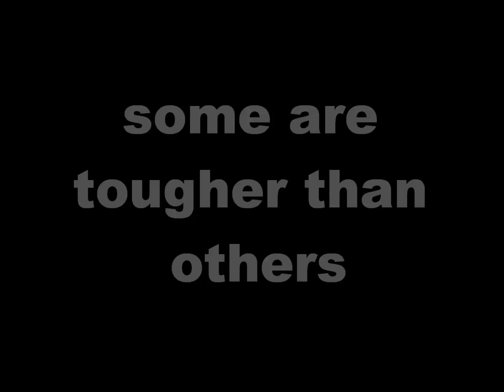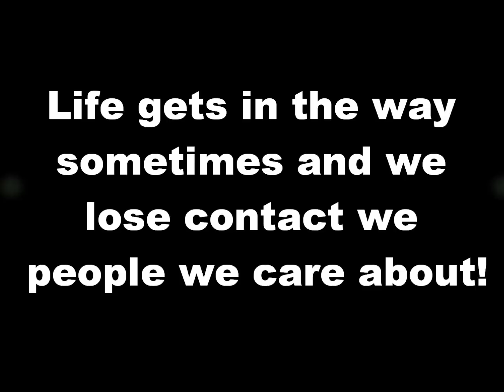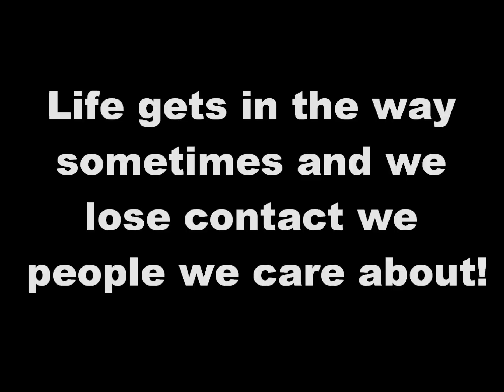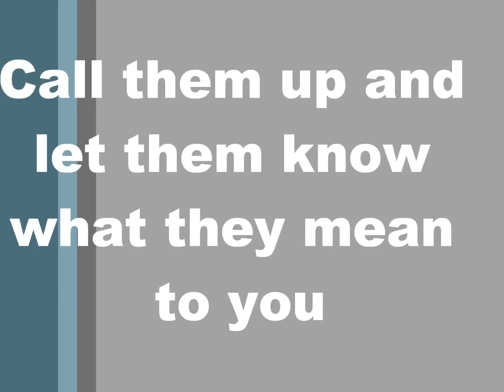Day 9 Of The 12 Days Of Gratitude with The Letters Of Gratitude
and spread gratitude with the world!